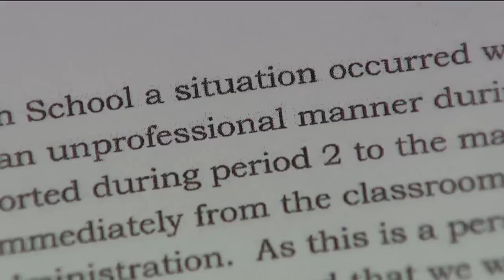Parents react to allegedly drunken teacher